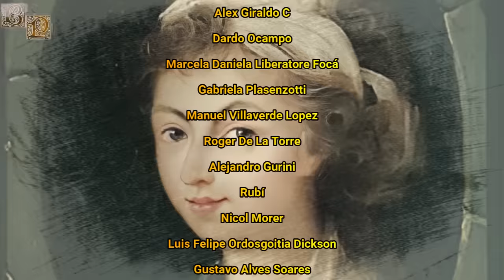María Antonia de Borbón-Parma, Una Princesa Terca y Rebelde en Tiempos Revolucionarios.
María Antonia (Antonieta) fue una princesa parmesana que vivió en tiempos complicados con motivo de la Revolución Francesa, un conflicto que acabaría afectando bastante a su familia, debido a que durante tal revolución, su tía materna, la reina consorte de Francia María Antonieta fue ejecutada en la guillotina, además, en aquellos tiempo revolucionarios, las tropas franceses iniciaron una serie de campañas italianas, llegando a ocupar el Ducado de Parma. A diferencia de sus familiares, María Antonia se mostró un tanto distante y terca con los invasores franceses, algo que provocó que sufriese una serie de penurias y de necesidades durante aquella invasión. Esta princesa no logró casarse ante la situación que se estaba viviendo en gran parte de Europa, pero esto no sería para ella ningún problema, debido a que desde pequeña, ella siempre mostró un gran interés por los asuntos religiosos, dedicando su vida a la caridad y a la religión.